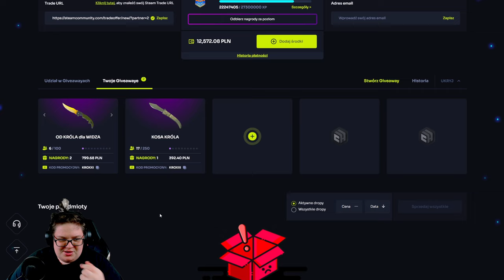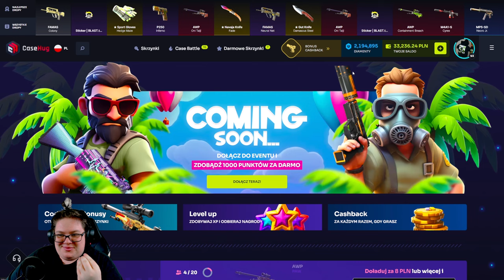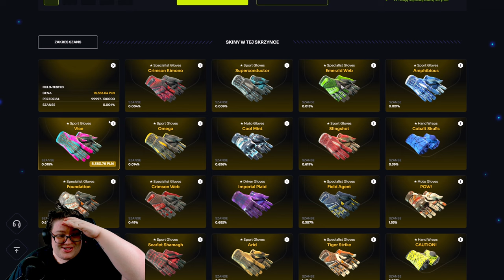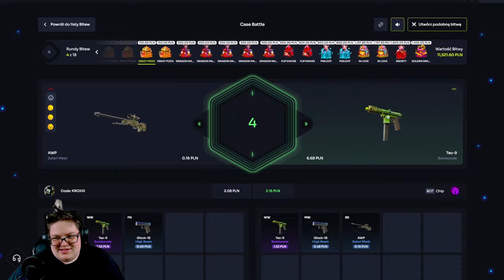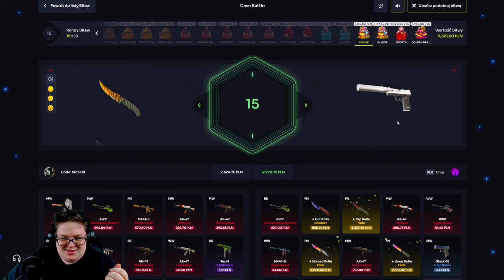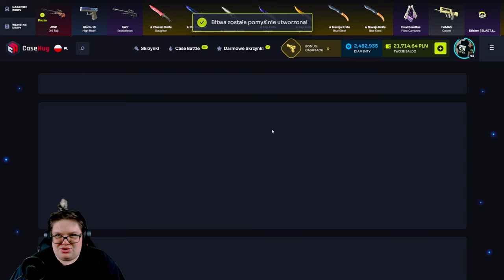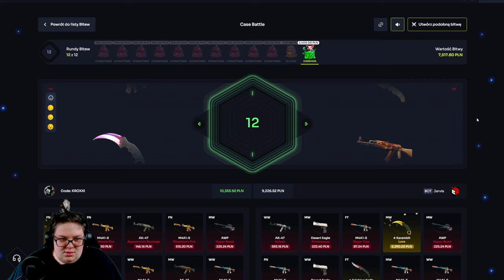🤑TRAFIŁEM RĘKAWICZKI za 18.000 ZŁ na 0.004%! 😱 | CASEHUG 💸